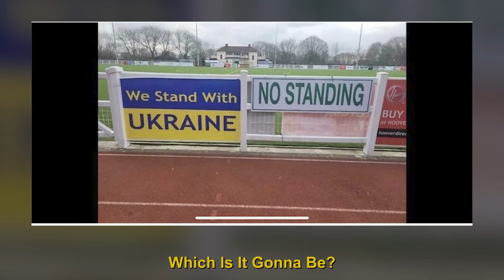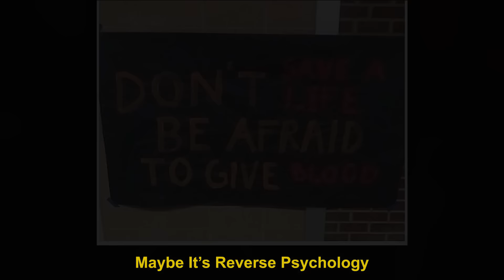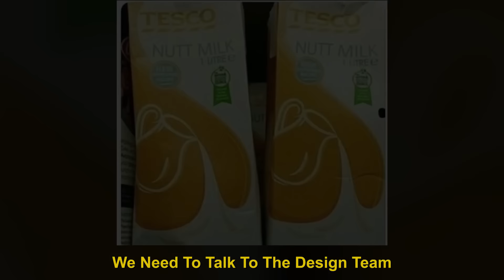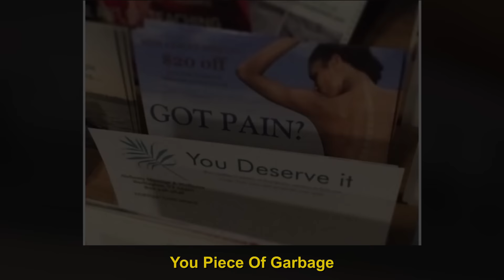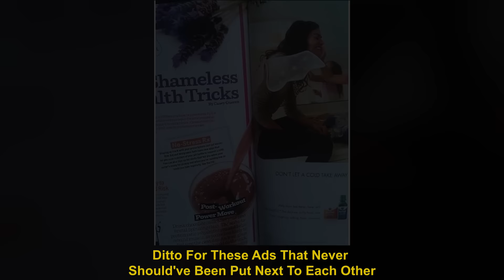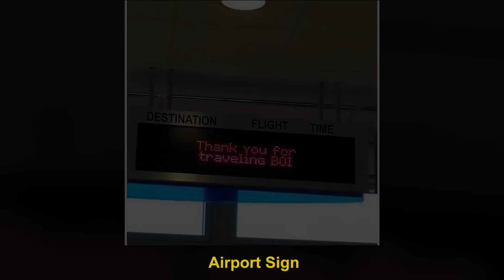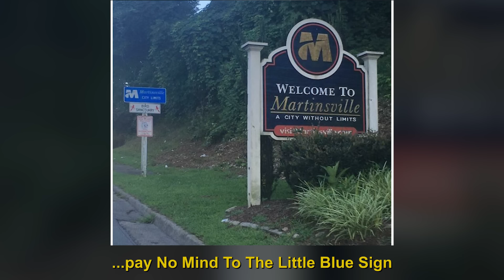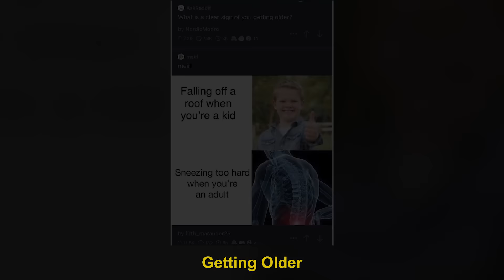Funny Accidental Comedy Photos